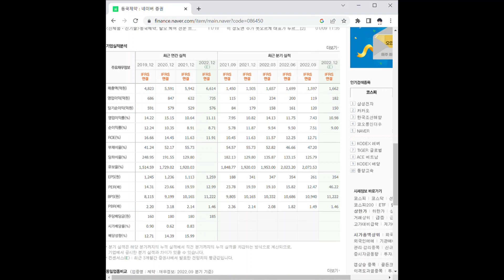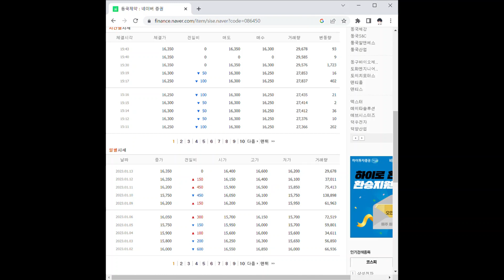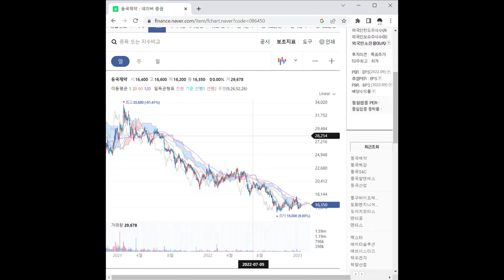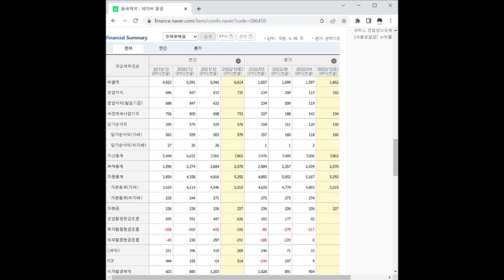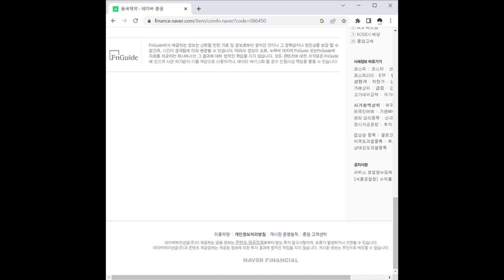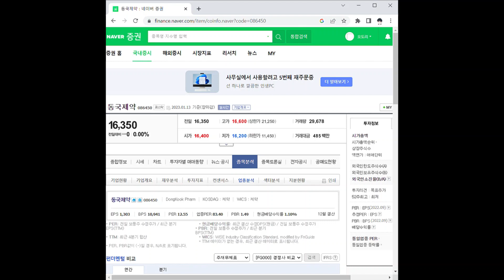동국제약 주가 전망 및 차트 분석